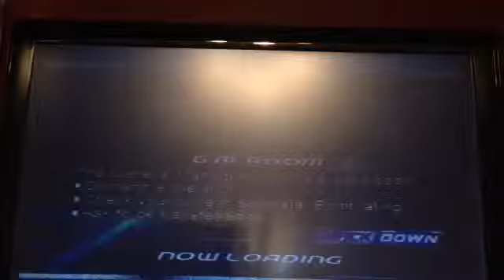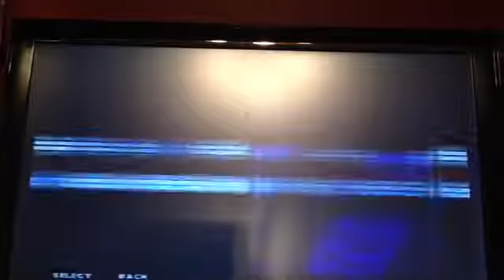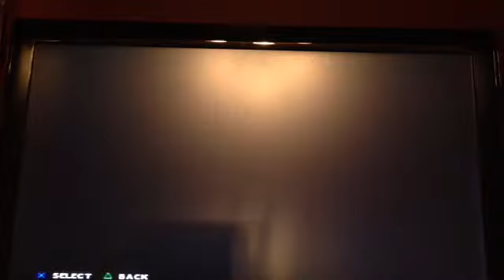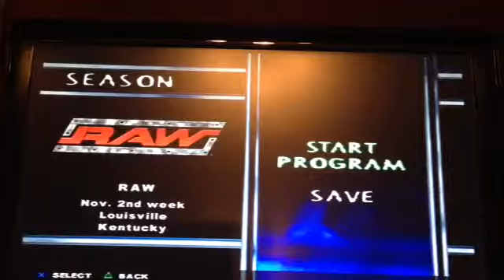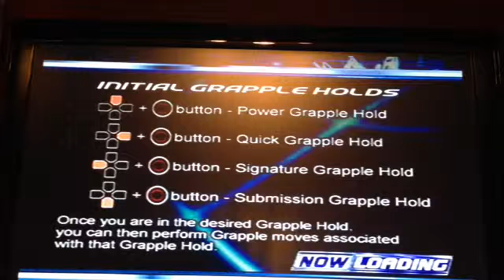Let's Play WWE Smackdown! Here Comes The Pain Part 18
Street Fighting Man.